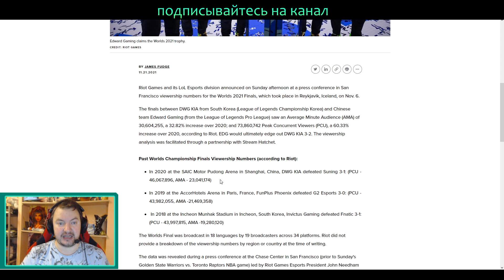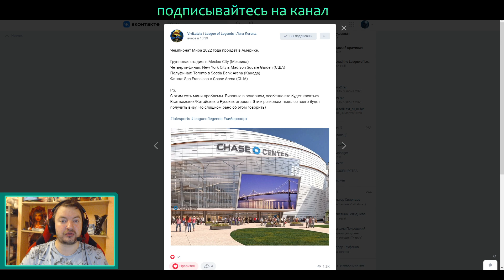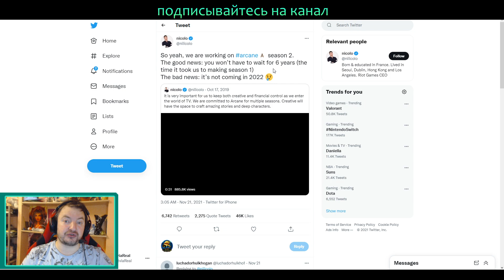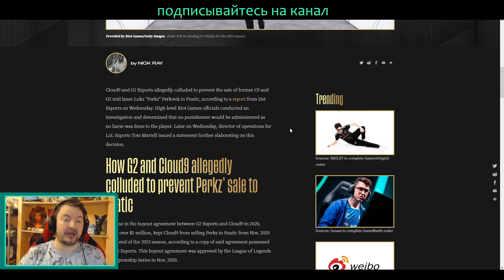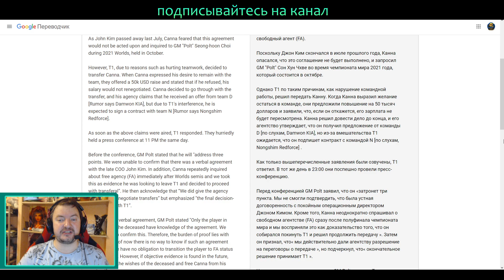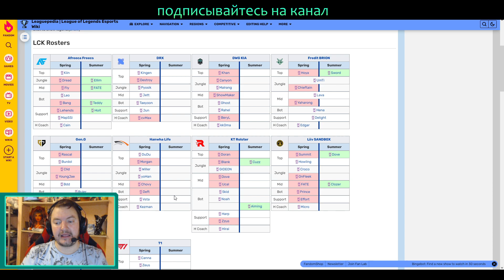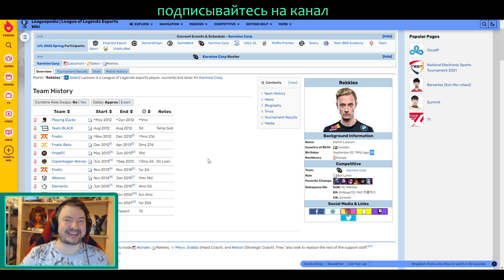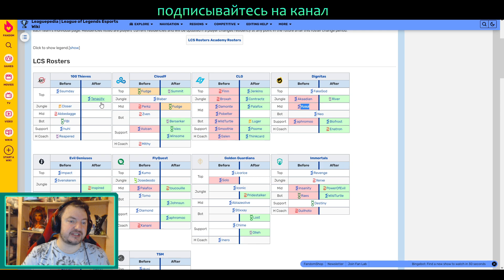T1 НЕ ОТПУСКАЮТ САНЮ | UZI СНОВА ИГРАЕТ | ОБЗОР СОСТАВОВ КОМАНД | League of Legends ВивиНовости